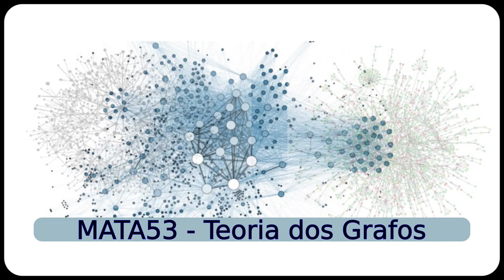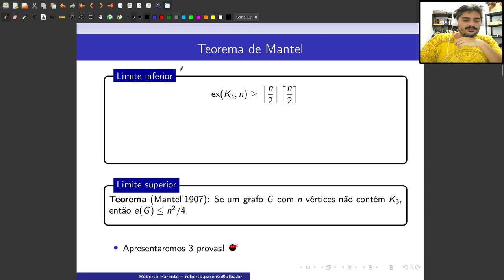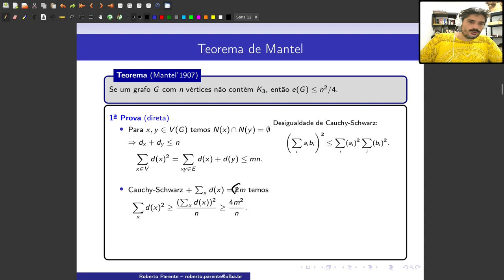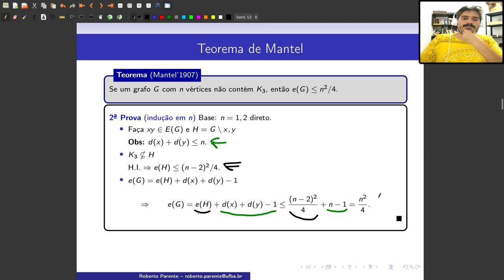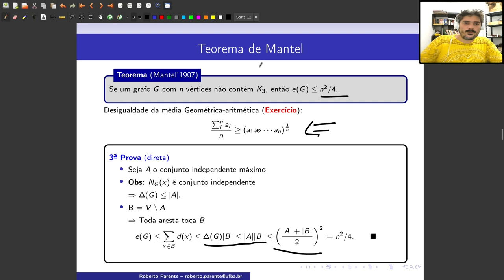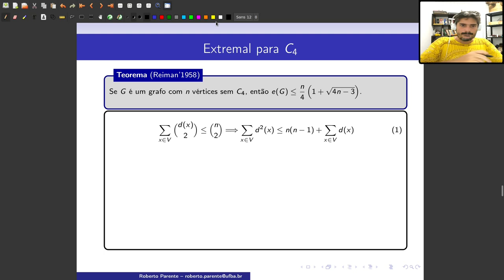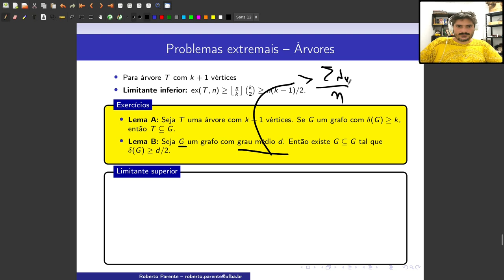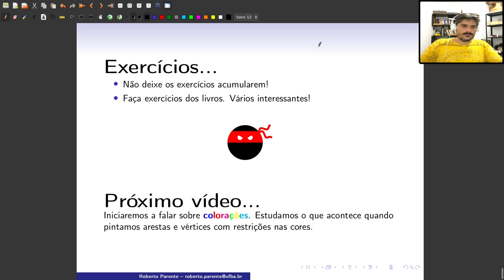Aula 18 - Problemas extremais